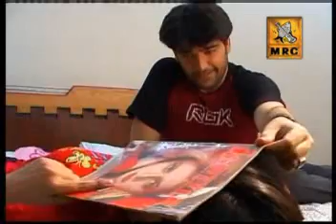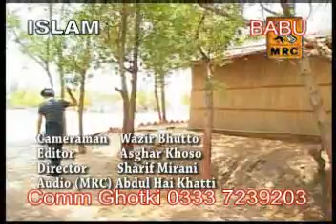Dil Sudki pai